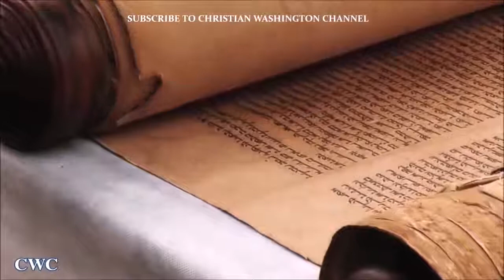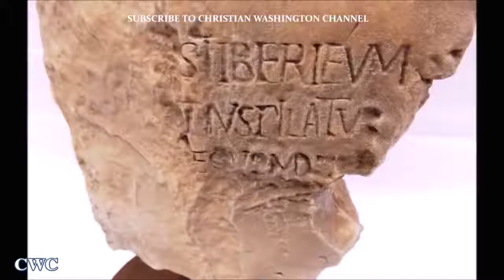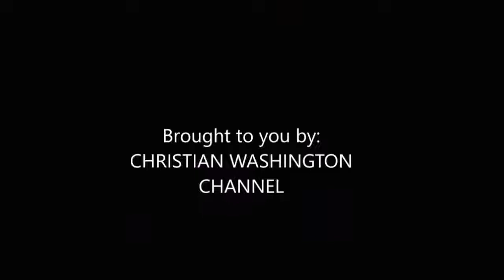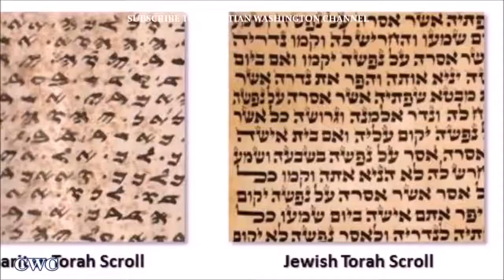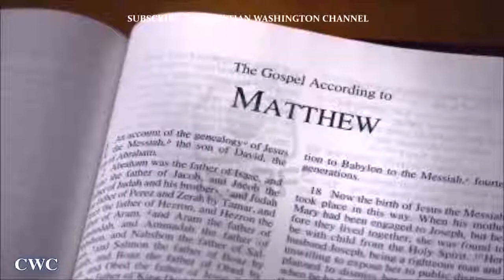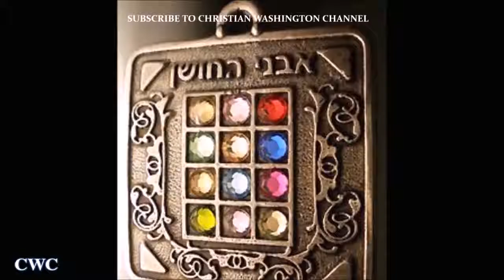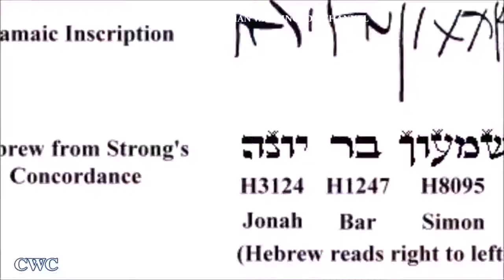Historical Evidence That Jesus Christ Existed Full Documentary HISTORY 720p1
ኃጢአትሽን ሁሉ ይቅር የሚል፥ ደዌሽንም ሁሉ የሚፈውስ፥ መዝሙረ ዳዊት 103:3